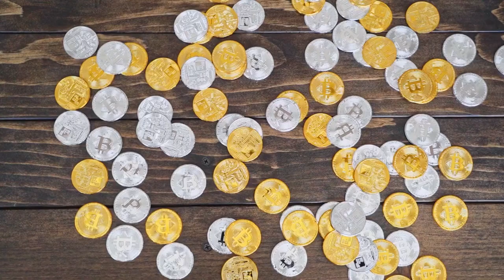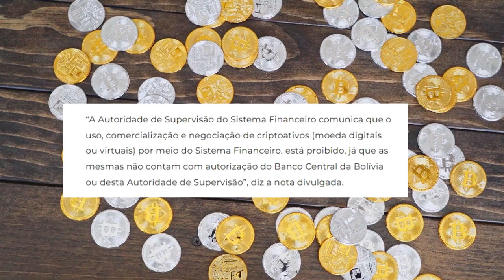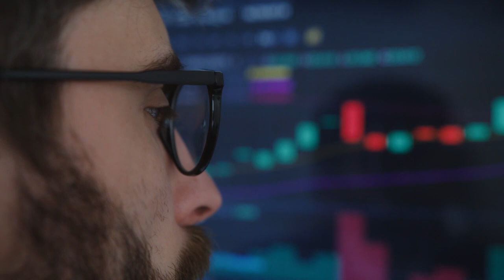PROIBIDA A NEGOCIAÇÃO DE CRIPTOMOEDAS NA BOLÍVIA!